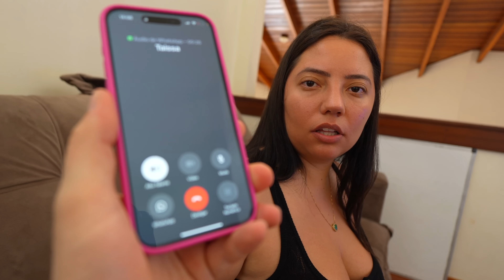Deram esse Ovo de Páscoa com surpresa pra professora comer!